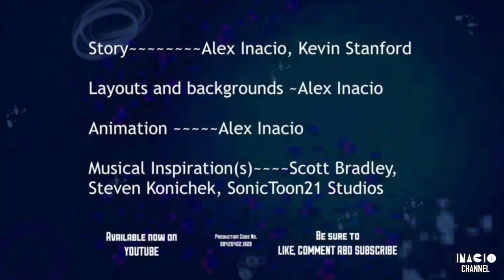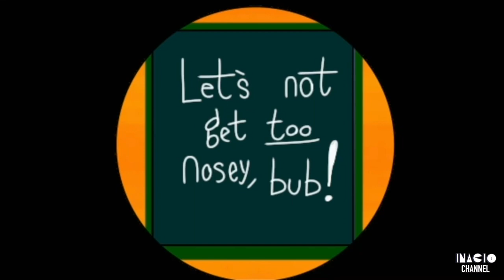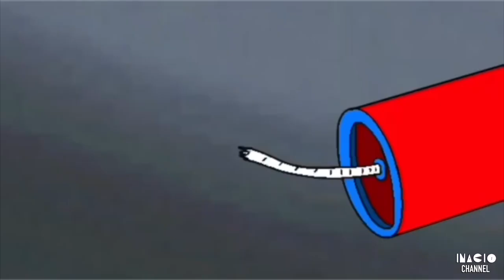Inacio Studios' Looney Tunes Cartoons - Scar Light Scar Bright